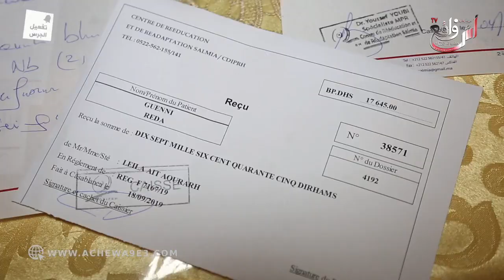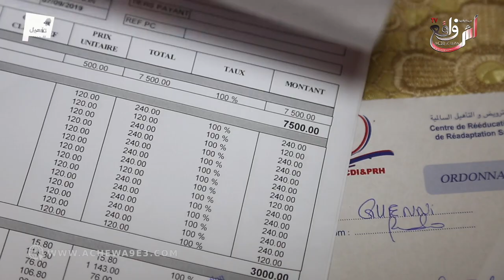إنفراد...أول تصريح صادم لعائلة الشاب لتشلل فلبحر...تلاح على راسو اهوا إتكوانسا...